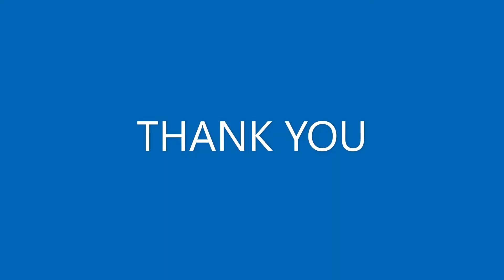JPV Pratap OASIS